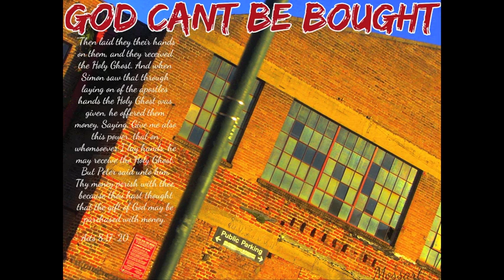God Can't Be Bought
Track - God Can't Be Bought
Speaker - Eddie Paul Flowers